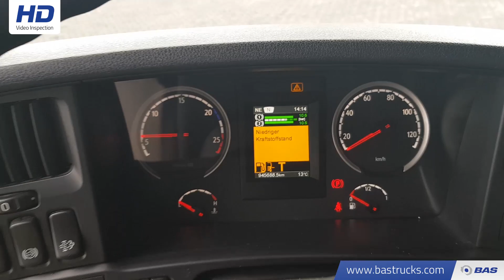70108506 Scania R490